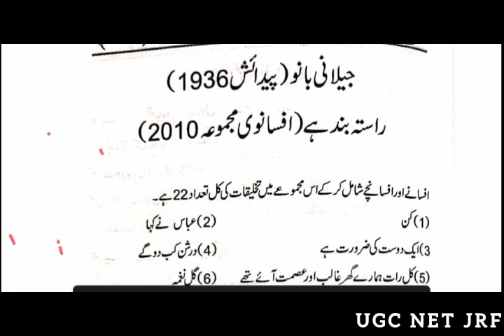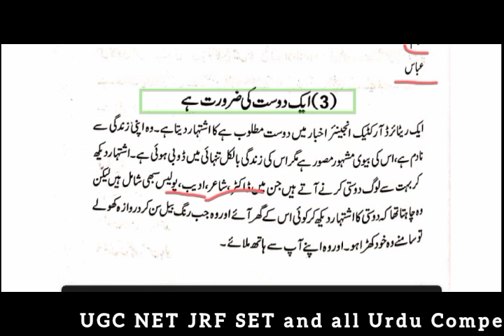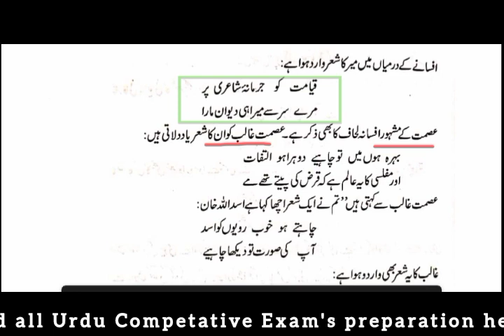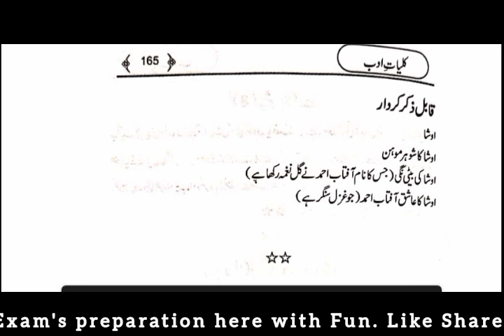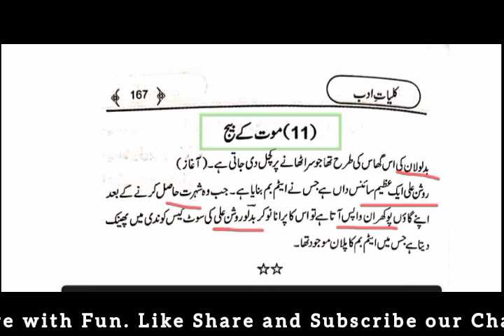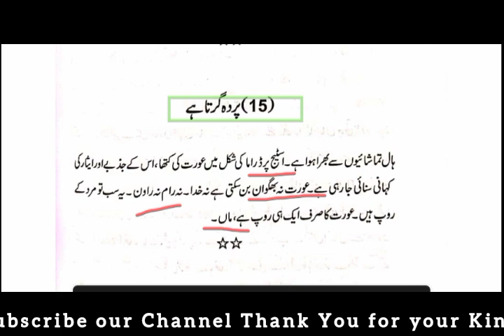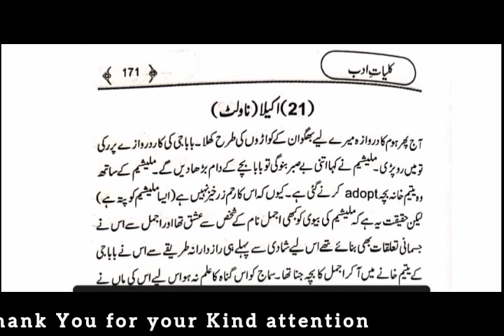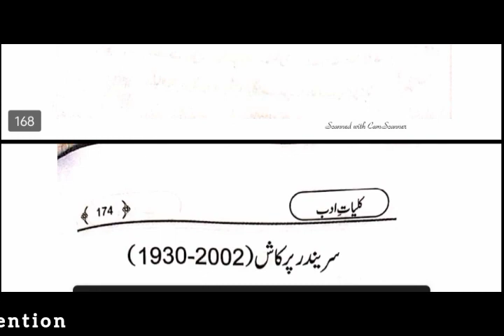RASTA BAND HAI: JEELANI BANO'S URDU SHORT STORIES SUMMARY